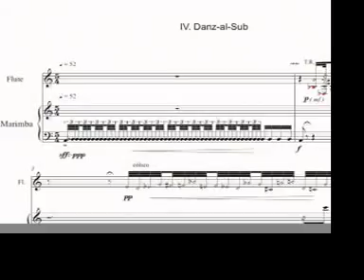Salvador Torré : Danz-Al-Sub for flute & marimba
Danz-Al-Sub  4th. mouvement from Tzolkin, Concerto for flute and percussions (1996) by Salvador Torre. Performers: Ivan Manzanilla on the percussions and the composer on the flute. Mexico City, July 24th. 2011